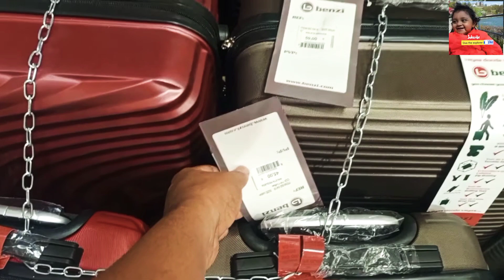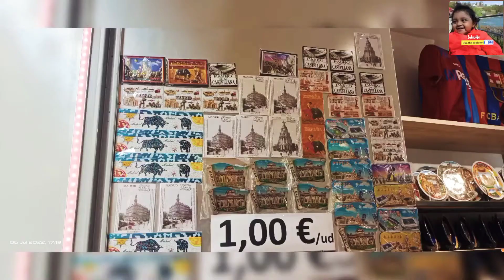SPAIN MADRID VISIT SUBINIOR SHOP Desi family. স্পেন মাদরিদ ট‍্যুর। ট‍্যুরিস্ট দোকান বাংলাদেশী পরিবার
Subenior shop Spain Madrid